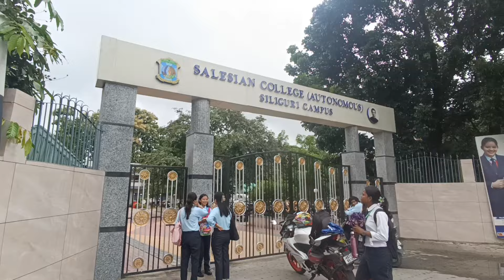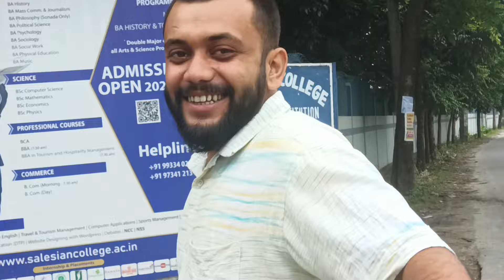EP-5 AIPUGYO HAI GHAR/ANALYSING ABOUT THE TOUR